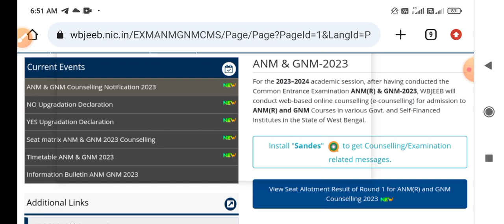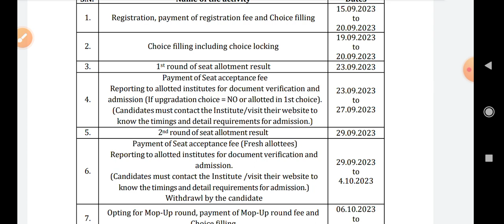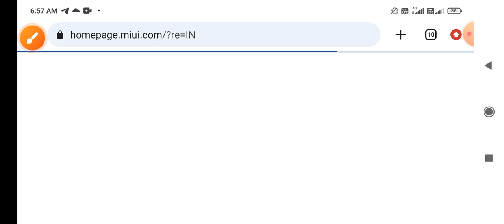📣ANM GNM 2nd Round Cut off Analysis। ANM GNM Mop up Round Cut Off। স্পট রাউন্ড কি হবে! ANM GNM 2023🔥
🔥🔥ANM GNM 1st Round Cut off। Upgradation Yes/No। ANM GNM 2nd Round Cut off। Counseling Process। ANM
📣🔥ANM GNM 1s Round Result 2023 Out। ANM GNM Result 2023। Big Breaking News। Upgradation Yes/ No 🔥📣
ANM GNM 1s Round Result 2023 Out। ANM GNM Result 2023। Big Breaking News। Upgradation Yes/ No Rules
🔥ANM GNM 1st Round Cut off। 1st Round Counseling Process। Upgradation Yes/No। Allotments NTS। ANM 🔥
ANM GNM 2nd Round Cut off 2023/ ANM GNM counselling / 1st round এ কতজন বাতিল হচ্ছে?
ANM GNM 1st Round Cut off। Docoments verification। Counseling processes। NTS Cut off Marks। ANM GNM

ANM GNM 1st Round Cut off Marks। Upgradation Yes/ No। Counseling Rules। Cut off Marks। NTS vs GMR
beat4bio, safollo bangla , samrat  exclusive, debapriya sarkar ,study class by s.ghosh
 biology,beat4bio by rohit, Study class by s.Ghosh,nure arushi,Debapriya sarkar, anm rina ,manabi barman vlogs
anm gnm cut off marks 2023,gnm anm cut off marks 2023,